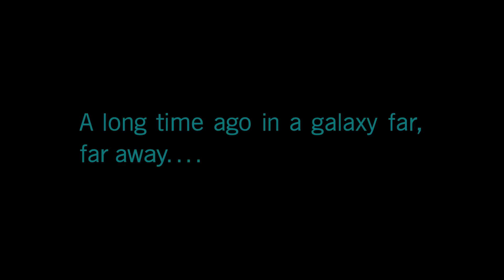STAR WARS BATTLEFRONT 2 Walkthrough Gameplay Part 1 - Iden (Campaign Mission)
Be the hero in the ultimate Star Wars™ battle fantasy with Star Wars™ Battlefront™ II: Celebration Edition! Get Star Wars Battlefront II and the complete collection of customization content acquirable through in-game purchase from launch up to — and including — items inspired by Star Wars™: THE RISE OF SKYWALKER™*.

The Celebration Edition contains:
Base game — Including all past and future free game updates as they release.
More than 25 Hero Appearances — Including 6 Legendary Appearances, plus 1 Appearance each for Rey, Finn, and Kylo Ren inspired by Star Wars: THE RISE OF SKYWALKER.
More than 125 Trooper and Reinforcement Appearances
More than 100 Hero and Trooper Emotes and Voice Lines
More than 70 Hero and Trooper Victory Poses
Customization content released after December 20, 2019 is not included in the Celebration Edition.

Embark on an endless Star Wars™ journey from the best-selling Star Wars™ video game franchise of all time. Experience rich multiplayer battlegrounds across all three eras - prequel, classic and new trilogy - or rise as a new hero and discover an emotionally gripping single-player story spanning thirty years.

Customize and upgrade your heroes, starfighters or troopers - each with unique abilities to exploit in battle. Ride tauntauns or take control of tanks and speeders. Use the Force to prove your worth against iconic characters like Kylo Ren, Darth Maul or Han Solo, as you play a part in a gaming experience inspired by forty years of timeless Star Wars™ films.

Jump into the boots of an elite special forces soldier, equally lethal on the ground and in space. Explore a new Star Wars™ campaign that spans the 30 years between Star Wars™: Return of the Jedi™ and Star Wars™: The Force Awakens™.

Discover a Star Wars™ multiplayer universe unmatched in variety and breadth, where up to 40 players fight as iconic heroes and authentic-to-era troopers. Pilot a massive array of vehicles on land and in the air as battle rages through the galaxy.
Galactic-scale space combat
Space combat has been re-designed from the ground up with distinct handling, weapons and customization options. Join your squadron as you dodge danger in asteroid fields, blast through an Imperial Dock Yard and more. Take down massive capital ships as you pilot legendary starfighters in high stakes dogfights with up to 24 players.
Train offline
Practice makes perfect. Enjoy solo offline play where you can earn rewards and customize troopers and heroes. Then bring your upgrades into the online multiplayer battleground.
Master your hero
Create your own unique hero with customizable character progression. Equip ability modifiers to adapt and modify your character's core powers to add lethal effects, helpful status boosts or tactical assistance to counter any opponent on the battlefront.[/list]
►GPU: NVIDIA GeForce GTX 1650 Ti
►CPU: Intel(R) Core(TM) i7-9750H CPU @ 2.60GHz
►Memory: 16 GB RAM (15.85 GB RAM usable)
►Current resolution: 1920 x 1080, 144Hz
►Operating system: